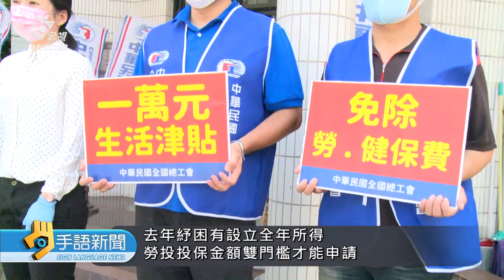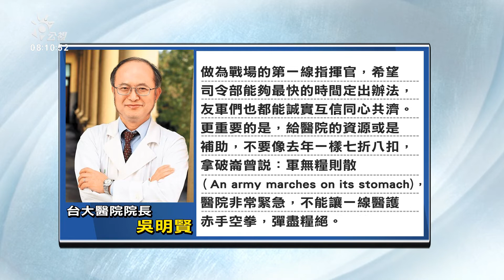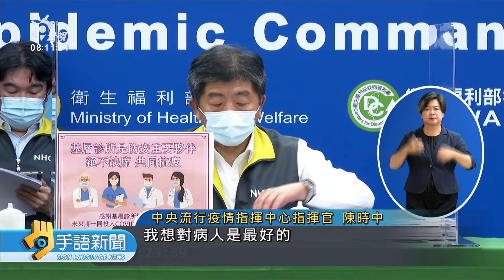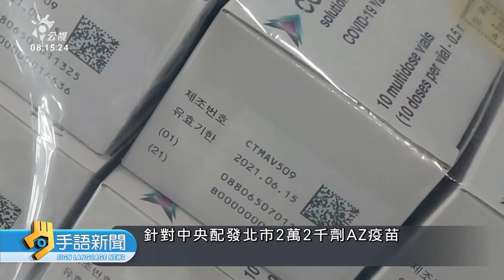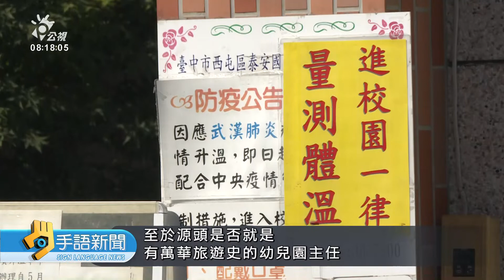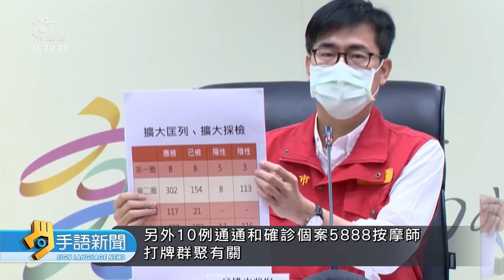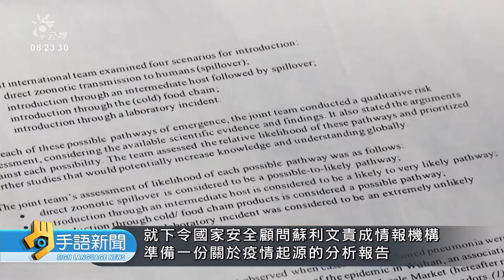20210528 公視手語新聞